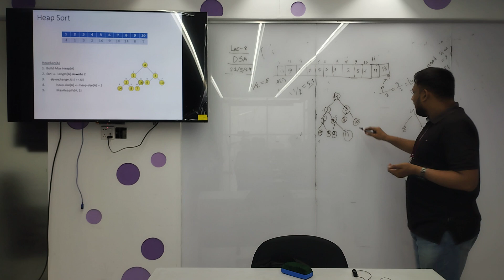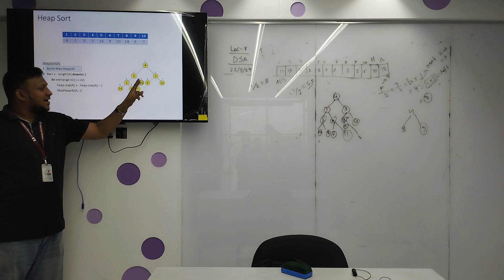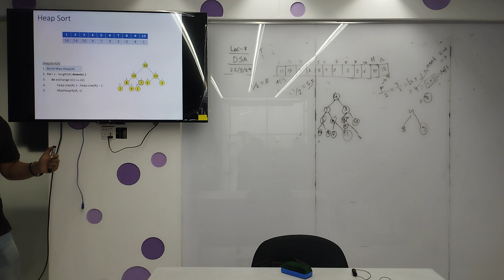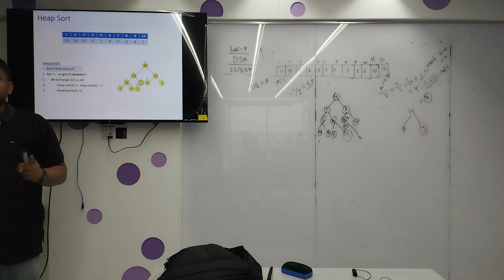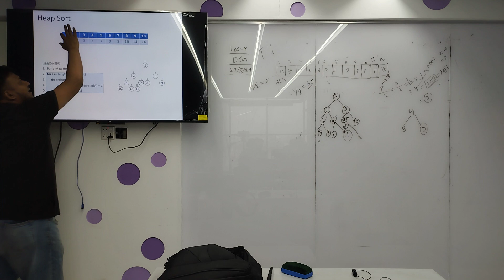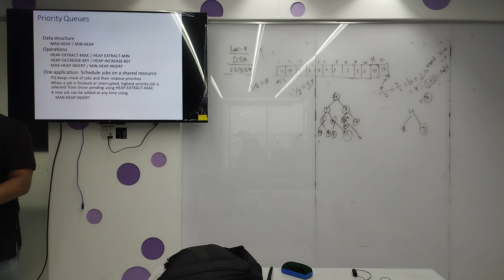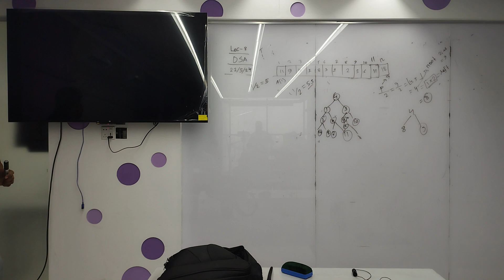Data Structure and Algorithm | Lecture -8 | Part-02 | CSE | RBS | University of Scholars